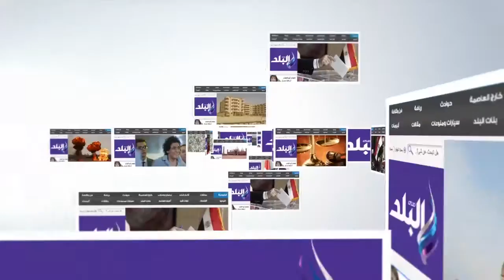صدى البلد | برلمانى بالفيوم يفتتح مكتب لتلقى طلبات وشكاوى الأهالى طوال الأسبوع